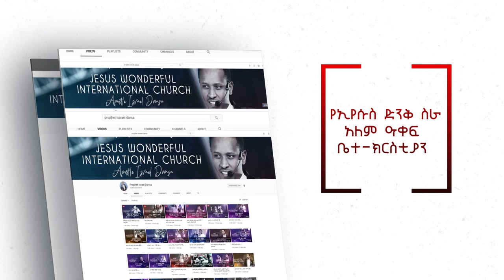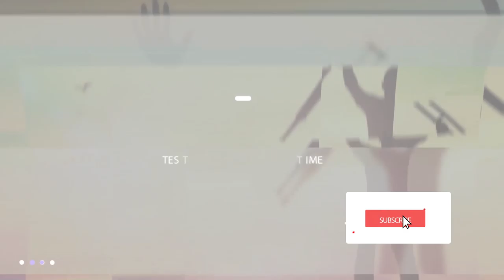አባቴ በአንተ ያምራል